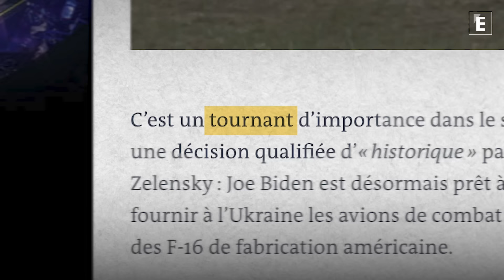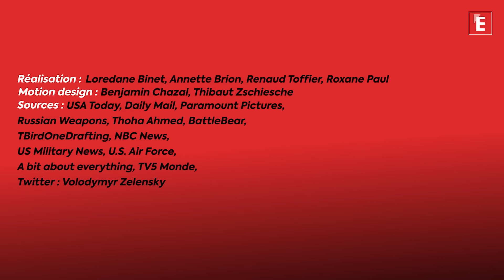Livraisons de F-16 à l’Ukraine : pourquoi ils ne renverseront pas le cours de la guerre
Les Etats-Unis ont finalement autorisé le 19 mai les pays qui le souhaitent à fournir des F-16 à l’Ukraine. Peu d’experts estiment pourtant que cette décision aura un impact réel sur le terrain. Nos explications en vidéo.